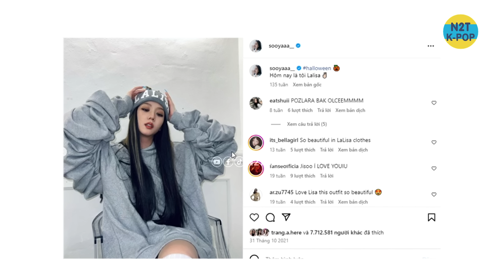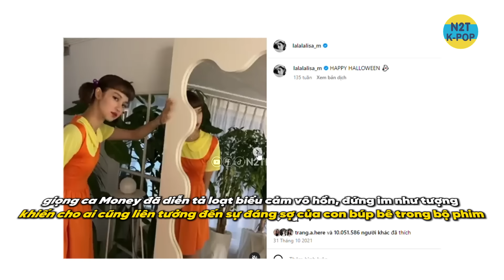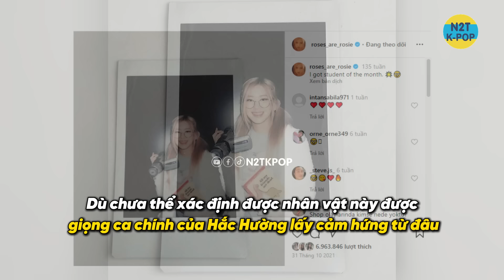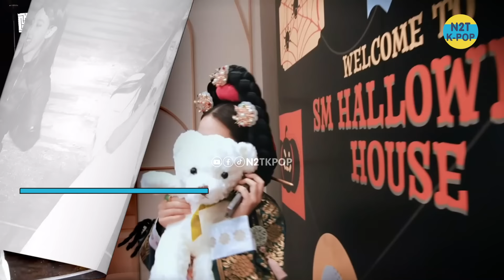Những lần Idol Kpop hóa trang khiến fan cười nắc nẻ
Kênh thông tin giải trí tổng hợp về Kpop
★ Theo dõi N2T KPOP để cập nhật tin tức HOT nhất:

★ Sản phẩm Edit Video thuộc quyền sở hữu của N2T KPOP, vui lòng không Reup khi chưa có sự cho phép. Xin cảm ơn!

★ Lưu ý:
- N2T KPOP “KHÔNG” sở hữu tất cả tư liệu trong video này.
- We do “NOT” own all the material in this video.